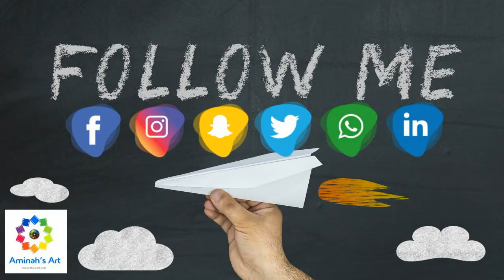Desi Tajine | Moroccan & Pakistani Cuisine Fusion | Innovative Fusion